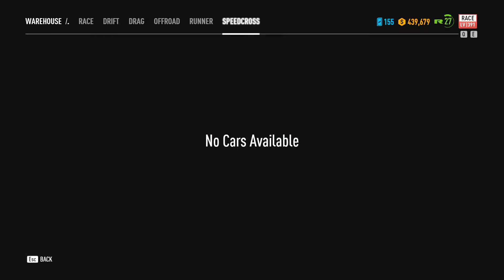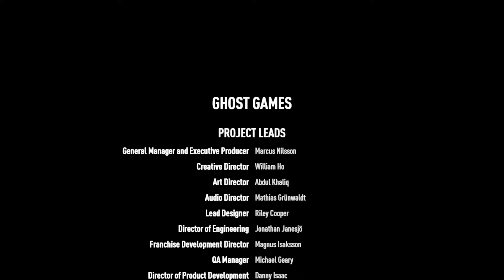Need For Speed Payback Son Yarış [BR6]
Need For Speed Payback Son Yarış

@PC Game
PC Game
Rainbow Six
@Rainbow Six
Ghost Recon
@Ghost Recon